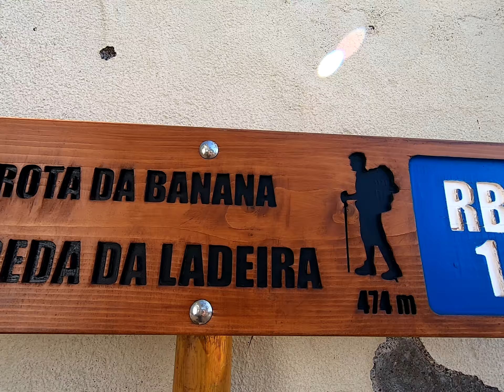Madeira hikes: Rota da Banana (Banana Route)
A lovely, short and family-friendly Madeira Island walk located in Madalena do Mar:

Uroczy, krótki szlak między plantacjami bananów w Madalena do Mar na Maderze - idealny na spacer  dla całej rodziny: